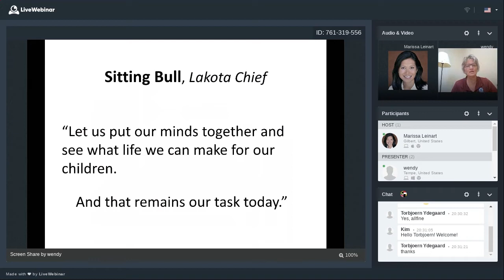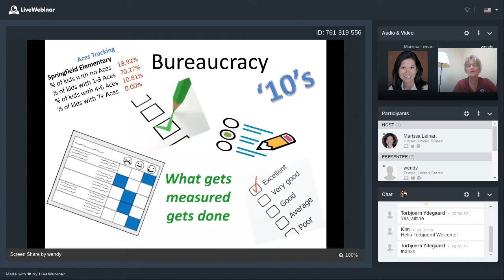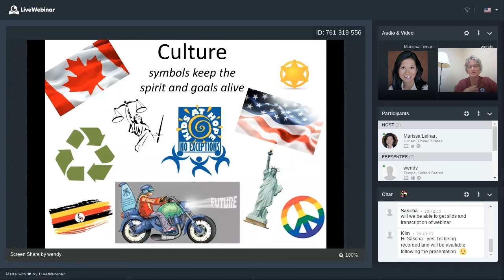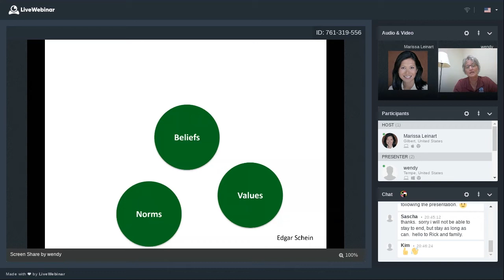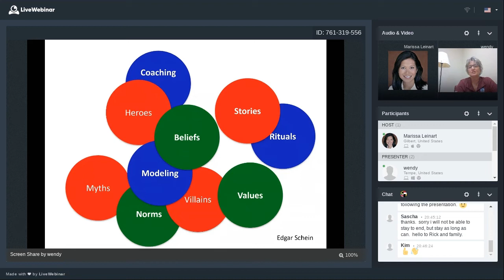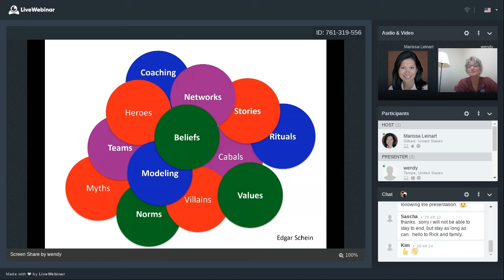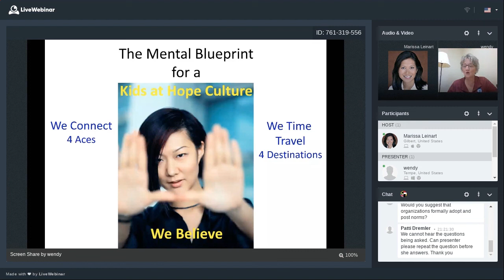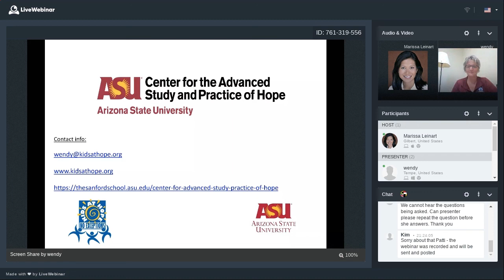Culture Vs Bureaucracy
Navigating a Culture of Hope within Your Bureaucracy
Wednesday Webinars - Ep. 2 (11/20/19)
Wendy Larsen, Senior Consultant & Treasure Hunter of Kids at Hope